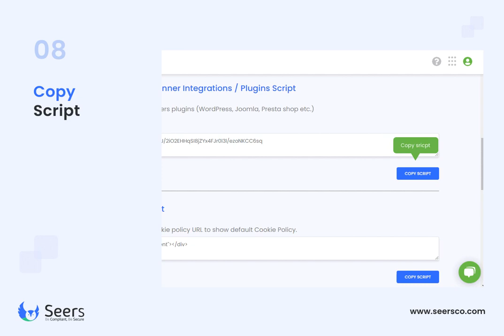How to Install Seers GDPR & CCPA Cookie Consent on Magento Website?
This video will let you about the steps to Configure Seers GDPR & CCPA Cookie Consent on your Magento Website.